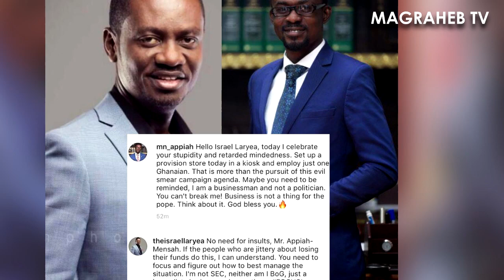The Menzgold Saga, How Nam1 SC@MMED Millions Of Ghanaians || PAE MU KA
In this Pae Mu Ka Episode, Magraheb Explains how the Menzgold Saga came about from the beginning to how it is now. Most people still do not understand their shutdown and this video tries to go a bit in-depth into the matter. So take a look and if it helps you get an understanding to their affairs, then SHARE it.